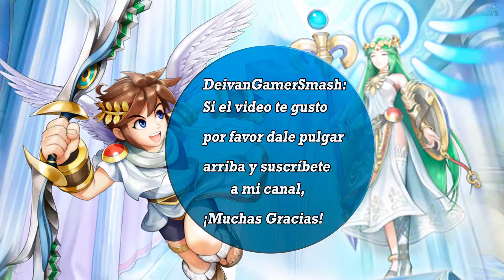Super Smash Bros Ultimate En Español: Palutena Conversaciones Secretas: Ivysaur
Super Smash Bros Ultimate en español
Super Smash Bros Ultimate Nintendo Switch
Super Smash Bros Ultimate español
Super Smash Bros Ultimate juego en español